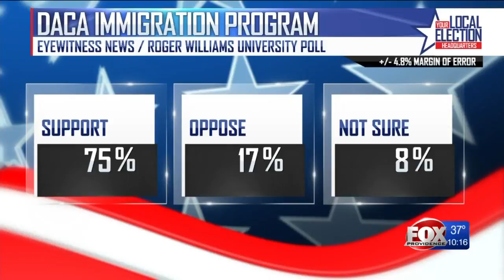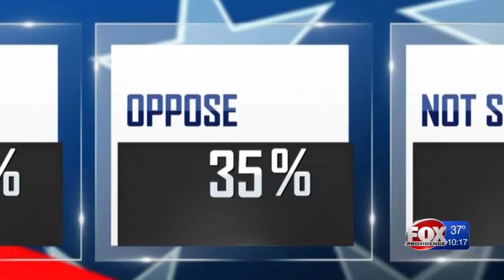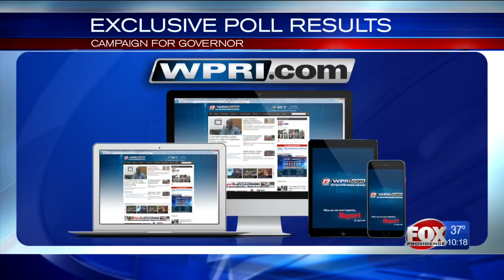WPRI 12/RWU Poll: RI voters back DACA immigration program, AR-15 ban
The survey of 419 registered Rhode Island voters was conducted last week.